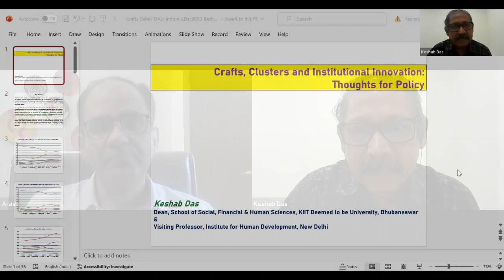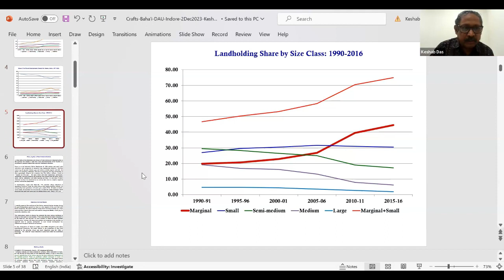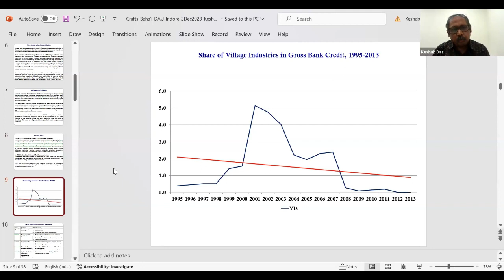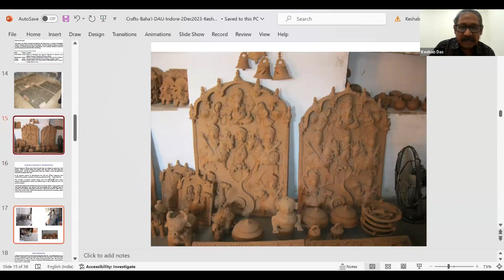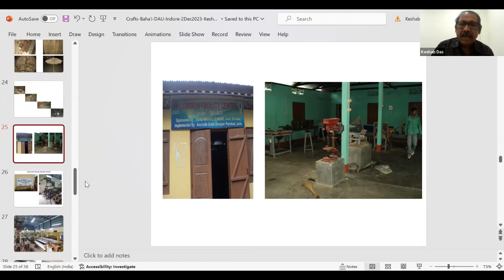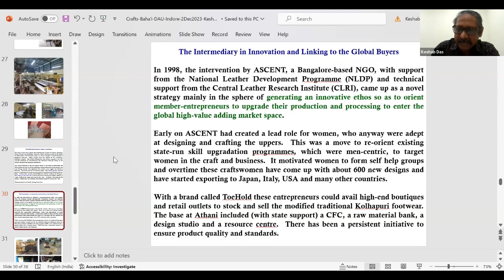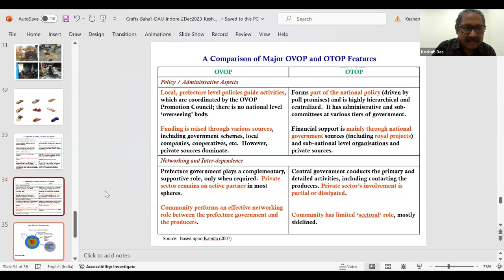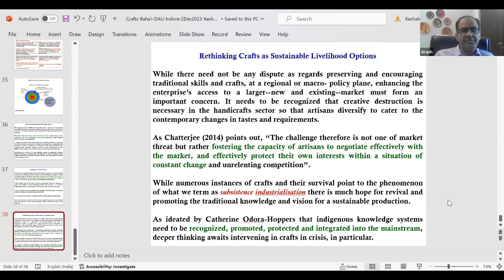Lecture by Prof. Keshab Das on 'Crafts, Clusters and Institutional Innovation: Thoughts for Policy'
As part of the lecture series ‘Dialogues on Development’, the Bahá’í Chair for Studies in Development at Devi Ahilya Vishwavidyalaya, Indore organized this lecture on 2 December 2023 by Prof. Keshab Das, Dean, School of Social, Financial & Human Sciences, KIIT Deemed to be University, Bhubaneswar on 2 December 2023. The title of the lecture is ‘Crafts, Clusters and Institutional Innovation: Thoughts for Policy’.